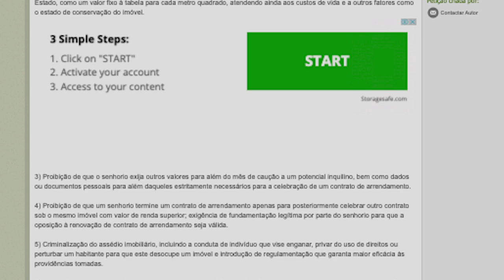Portugal: "It is urgent that our governments replace policies that favour property speculation"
Rafael Pinheiro’s rent rose dramatically after a real estate investment company bought his flat in Sintra, near Lisbon. Reacting to this, he launched a petition calling on the Portuguese government to end tax benefits that favour property speculation, and to invest in policies that ensure the right to decent housing for all, such as rent controls. So far, more than 5,000 people have signed it.